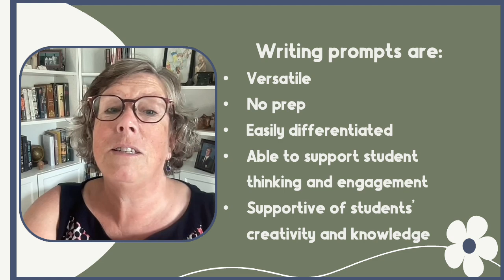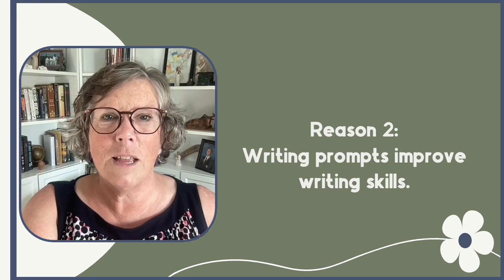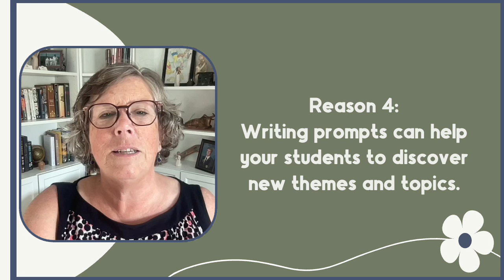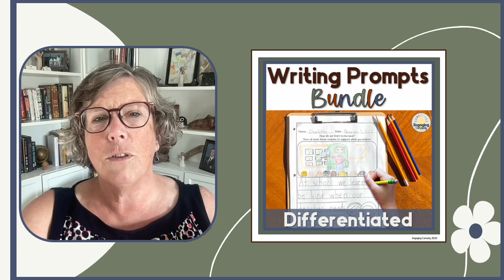Do Writing Prompts Work? 4 Powerful Reasons to Overcome Doubts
"Do writing prompts work?" is a question I have often been asked. By exploring the use of  writing prompts in the classroom, we'll uncover why writing prompts are an invaluable tool for nurturing student engagement and creativity.

1. The Purpose of Writing Prompts

First I explore the question, “Do writing prompts work for growing creativity?” Writing prompts provide a framework that supports students struggling with knowing what to write about, making the task less daunting, especially for young or disengaged writers. The best writing prompts can help bridge the gap between the developmental levels of beginning writers who are only  drawing pictures and fluent writers, offering a clear pathway for developing writing skills.

2. The Benefits of Writing Prompts

Do writing prompts work for building fluency, independent thinking and are they adaptable for various learning styles?

3. The Importance of Writing Prompts

Writing prompts impact writing achievement, spelling, handwriting and vocabulary. But do writing prompts work on developing critical thinking and problem-solving skills, requiring students to analyze, reflect, evaluate, and create?

4. How Writing Prompts Work for You and Your Students

 Writing prompts are an effective way to keep students writing during transitional periods or disrupted times of the school year. How do writing prompts work for teachers?

Are Good Writing Prompts Essential?

Engaging and well-designed writing prompts cater to students' interests and developmental stages.

Do writing prompts work?

Join me as I discuss how writing prompts are a vital component of a robust writing program. And, importantly, how in order to support literacy development and creativity, they must be well-designed and used alongside comprehensive writing instruction.

Unlock Your Students' Creativity with Engaging Writing Prompts for Beginners!

00:00 Introduction - Writing Prompts Are . . .
00:47 Do Writing Prompts Work?
01:08 Writing Prompts Spark Creativity
01:38 Writing Prompts Improve Writing Skills
01:59 Help your students to overcome psychological barriers.
02:19 Writing Prompts Can Open Up New Topics.
02:44 Putting it All Together
03:46 Differentiated Writing Prompts
05:50 FREE Classroom Management Checklist